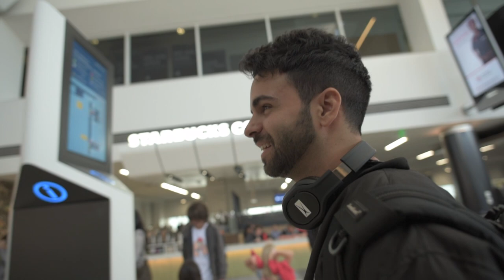DO I LOOK LIKE KIM KARDASHIAN'S MOM????? BRGLIFE - EP002